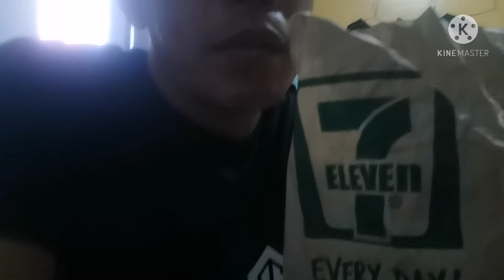Anu gosto mo ulam???